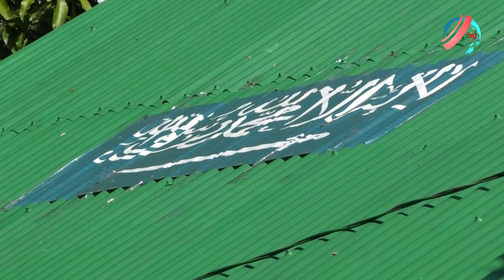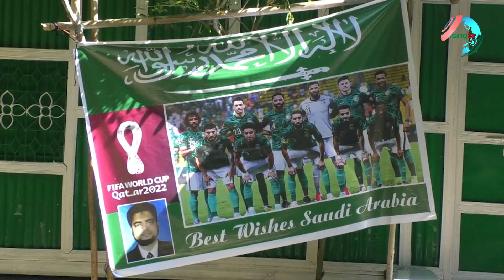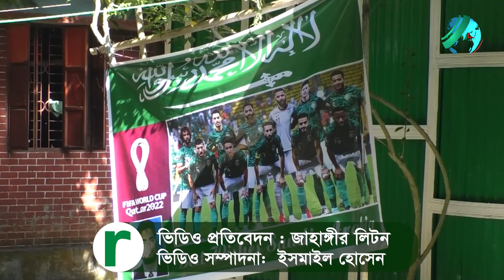সৌদির পতাকায় ঘর রাঙালেন নুর মোহাম্মদ | Lakshmipur | RisingBD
শুরু হয়ে গেছে বিশ্বকাপ ফুটবলের এবারের আসর। কাতার ও ইকুয়েডরের ম্যাচ দিয়ে পর্দা উঠেছে কাতার বিশ্বকাপ ফুটবল-২০২২। তবে ব্যতিক্রমধর্মী এক ভক্তের দেখা মিললো লক্ষ্মীপুর সদর উপজেলার বাঙ্গা খাঁ গ্রামে।